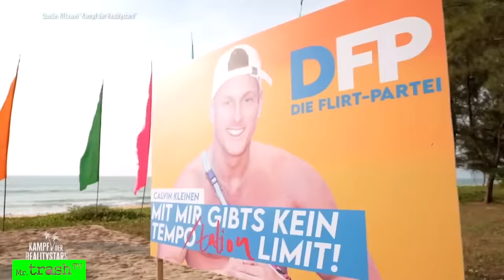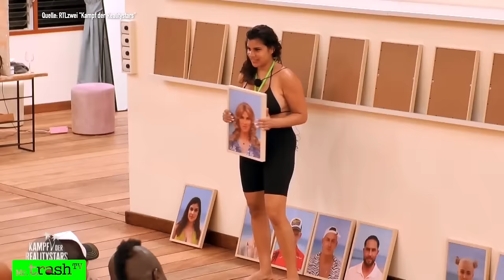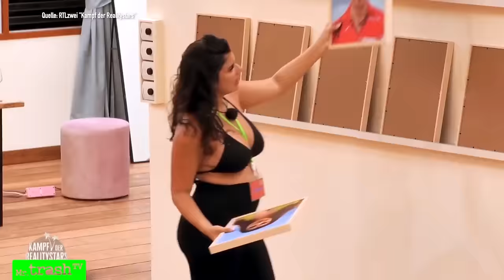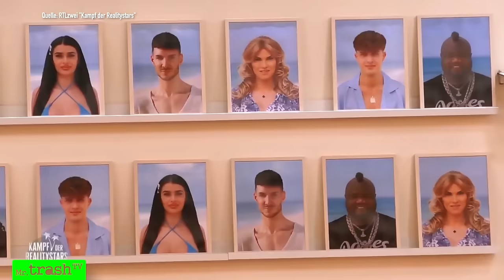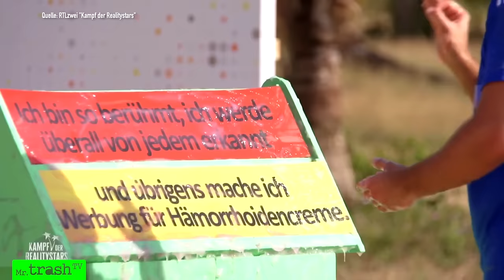Maurice PLATZT der Kragen 😂🍿 Kevin ätzt gegen Erzfeindin! Kampf der Realitystars 2024 Folge 1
Folge 1 von "Kampf der Realitystars" 2024: Maurice fühlt sich in seiner Ehre gekränkt und rastet direkt aus! ULTIMATIVER Trash!

► AMAZON - kostet euch keinen Cent mehr und ihr supportet mich durchs Shoppen:

Nach "Das Sommerhaus der Stars", "Kampf der Realitystars", "Prominent getrennt", "Promi Büßen", "Forsthaus Rampensau", dem "Dschungelcamp", "Make Love Fake Love" und "Promi Big Brother" folgt eine Perle des Trash-Reality-TVs: Mr. Trash TV reagiert auf das "RTL+"-Highlight Kampf der Realitystars".

Wer ist der Gewinner von "Kampf der Realitystars 2023? Serkan? Uschi Kopf? Sascha Sirrte?

DAS PASSIERT IN FOLGE 1 VON KAMPF DER REALITYSTARS 2024:

00:00 Start "Kampf der Realitystars 2024" Folge 1
00:24 Staffelvorschau: Das passiert bei "Kampf der Realitystars" 2024
01:56 Ben Tewaag hatte große Probleme in der Vergangenheit!
02:52 Tanja Tischewitsch will ALLE Details von Uschi Glas' Sohn Ben wissen!
04:05 Reality-Natter Kevin (Charming Boys) will Sekt und das beste Bett
05:48 TikTok-Star Noah Bibble hat große Freude an der KDRS-Extrawurst!
06:44 GNTM- und "Forsthaus Rampensau"-Zicke Elsa ist für Drama da!
07:49 Landwirt-Superstar Keno zieht ein - Ben Tewaag ist von allen überfordert!
09:54 GNTM-Star Theresia hat die längsten Beine, aber das kürzeste Bett!
10:48 Beef! Vanelncia zieht ein und Kevin Schäfer stört es massiv!
12:55 Kein Luxus: Hat Valencias Manager sie verarscht?
13:56 "Sommerhaus"-Maurice sieht sich schon als Gewinner - doch Kevin ist skeptisch!
16:58 WHAT?! Valencia läuft ungeschminkt nur mit Gummimaske rum!
19:00 "Dschungelcamp"-Cecilia zieht ein und hat mit Maurice eine spannende Vergangenheit!
19:57 Trash-Star Calvin Kleinen ist da - mit gut gepacktem Koffer von seiner Mama!
20:59 Challenge: Wie schätzen die Stars sich und die Zuschauer ein?
21:57 OMG sie kennen Annalena Baerbock nicht?!
22:55 Glückwunsch: Maurice ist zum dümmsten Kandidaten gewählt worden?!
24:05 Klostrafe: Warum wäscht sich Calvin die Hände nicht?!
25:35 Alle erstaunt! Theresia hat einen dicken Käfer als Freund auf der Backe
26:28 Eskalation beim Ranking: Wer ist der größte Star?
27:30 Kevin Schäfer glaubt nicht, dass Maurice ein richtiger Star ist - der rastet aus!
30:03 Elsa und Cecilia kriegen sich heftig in die Haare!
33:15 Challenge: Elsa kennt Nietzsche nicht - es wird immer unglaublicher!
36:53 Stunde der Wahrheit: Wen schmeißt Cathy Hummels aus "Kampf der Realitystars"?
38:00 Kevin und Valencia zanken sich übel
39:44 Wen schmeißen Cecilia und Calvin Kleinen aus der Sala?
40:15 Vorschau auf Folge 2 von "Kampf der Realitystars"

► DARUM GEHT’S BEIM

Die Realitystars leben an einem Traumstrand in Thailand. Am Ende jeder Folge müssen Promis die Sala verlassen - und neue kommen nach!

Bei "Kampf der Realitystars" heißt es: 50.000 Euro Siegprämie und den Titel "Realitystar 2024“ gilt es zu gewinnen. Moderatorin und Influencerin Cathy Hummels ist das Gesicht der Sendung.

Die Promis wohnen mit Blick auf Palmen in einer "Sala" und verbringen die Zeit am Star-Strand. In Challenges setzen die Teilnehmer alles aufs Spiel – und inhaltlich gibt's: Drama, Streit, Spaß!

► TEILNEHMER VON KAMPF DER REALITYSTARS

Die Teilnehmer an Kampf der Realitystars sind aus populären Fernsehshows wie DSDS, GNTM, Bauer sucht Frau, Der Bachelor oder Ich bin ein Star – Holt mich hier raus bekannt. Das heißt, in Kampf der Realitystars 2023 gibt es ein Wiedersehen mit

Jenny Elvers - High-Society-Lady
Tanja Tischewitsch - Reality-TV-Sonnenschein
Elsa Latifaj - GNTM-Teilnehmerin
Theresia Fischer - Die längsten Beine Deutschlands
Valencia Stöhr - Big Brother-Diva
Cecilia Asoro - Dschungelcamp-Teilnehmerin
Isi Glück - Ballermann-Star
Annemie Herren - Schwester von Willi Herren
Lilo von Kiesenwetter - Promi-Seherin
Gisele Oppermann - Die emotionale Reality-Kultfigur
Colleen Schneider - Bachelor in Paradise-
Heidi Kapuste - Superzwillinge
Heike Kapuste - Superzwillinge
Nina Anhan - Ehefrau von Rapper Haftbefehl
Ben Tewaag - Promi Big Brother
Noah Cremer - TikTok-Superstar
Kevin Schäfer - Prince Charming
Keno Veith - Instagram-Star
Maurice Dziwak - Love Island und Sommerhaus der Stars
Calvin Kleinen - Datingshow-Legende und Party-Prinz
Aleks Petrovic - Temptation Island VIP
Silva Gonzalez - Hot Banditoz
Christoph Oberheide - Köln 50667
Chris Manazidis - BullshitTV-Mitgründer

Die Highlights gibt's als BestOf bei mir, MrTrashTV - die ganzen Folgen immer mittwochs bei RTLZWEI und auf RTLplus.